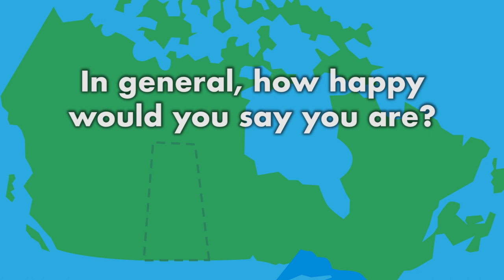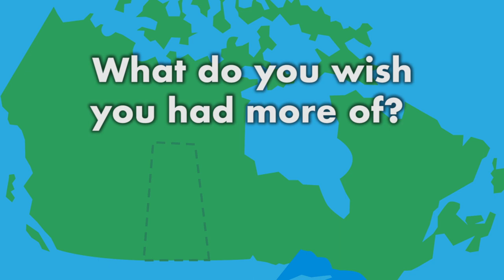INSIGHTRIX STREETER - WE ASK SASKATOON RESIDENTS.... WHAT IS LIFE LIKE IN SASKATCHEWAN? | Vox Pop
Vox pops or streeters are a great way to get a quick pulse check from general populations. They provide candid and engaging insights – and they’re a lot of fun to do, too!

When Saskatchewan residents think about quality of life, lots comes to mind! Like who they spend their time with, what they love about their city the most and what makes them happy to live in the Land of the Prairies!

What we found out was pretty interesting…

Insightrix also produces a podcast.
You can find it on the Insightrix or on YouTube

VIDEO PRODUCED BY EYECATCHER VIDEO (eyecat.com)